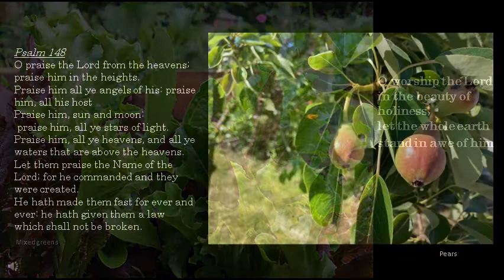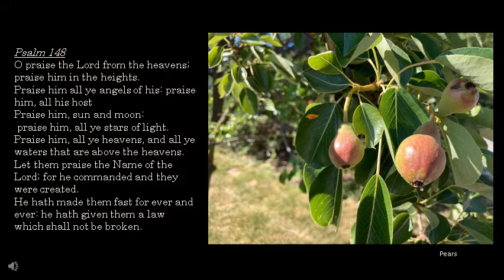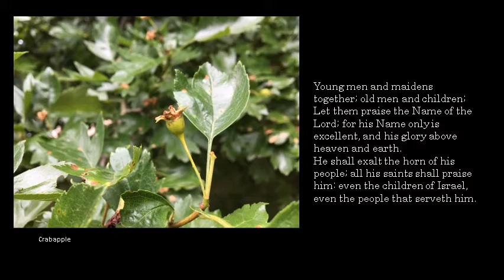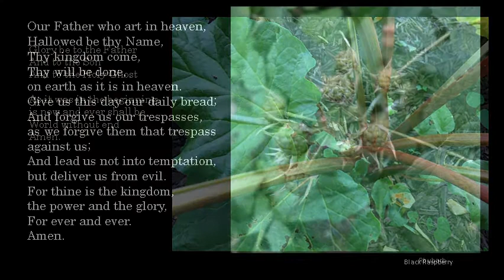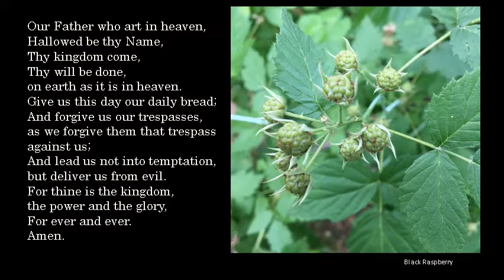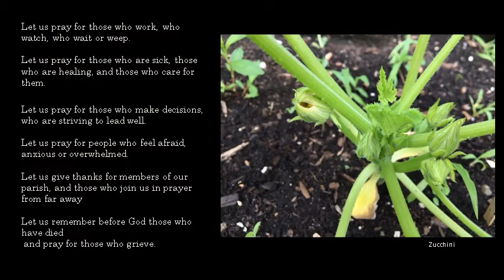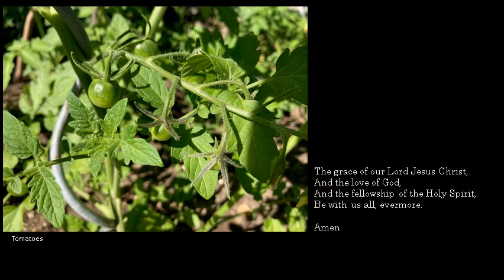Evening Prayer June 17, 2021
"Food for the journey" - prayers from the growing early summer garden.
Using prayers from the Book of Common Prayer, with Rev Judy Steers